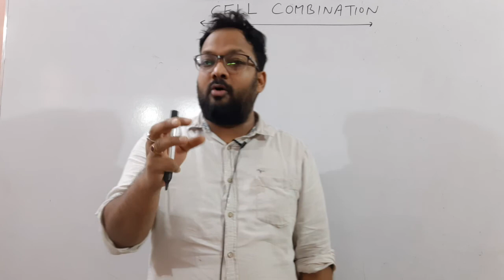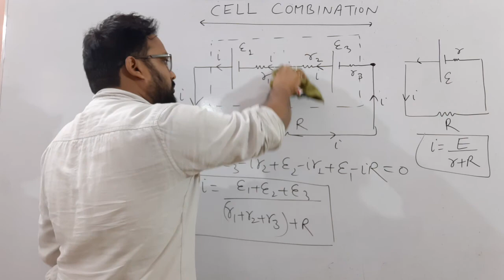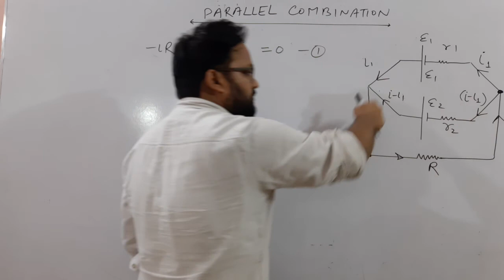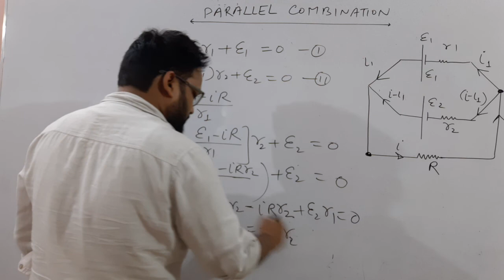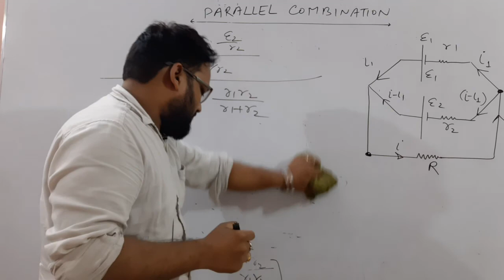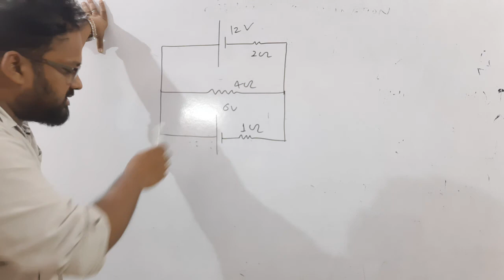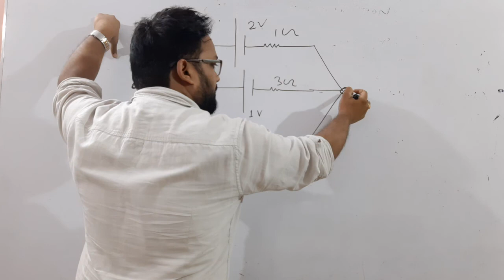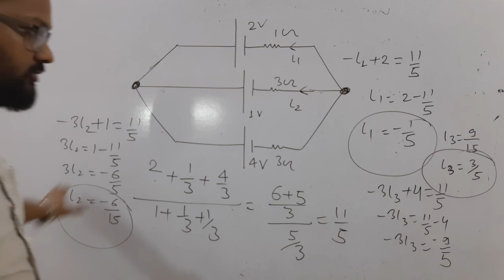Current Electricity| Cell Combination| Series and Parallel| JEE|NEET